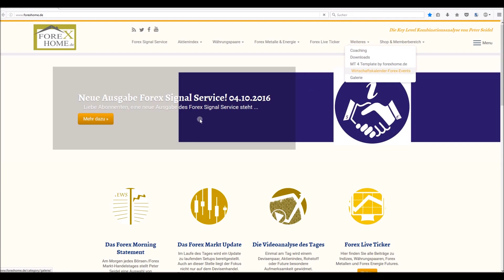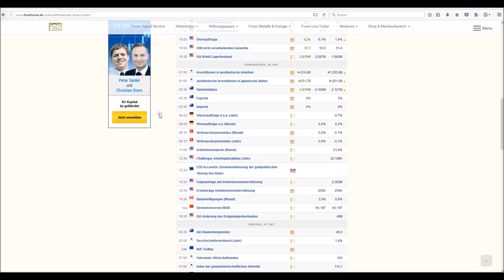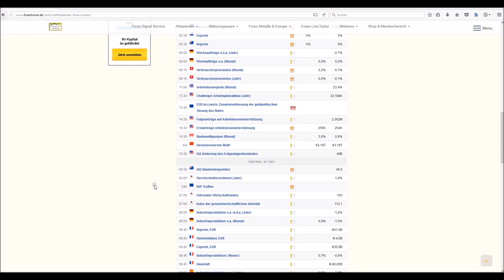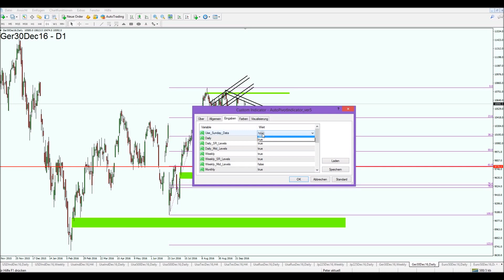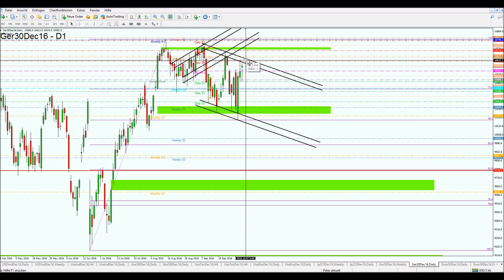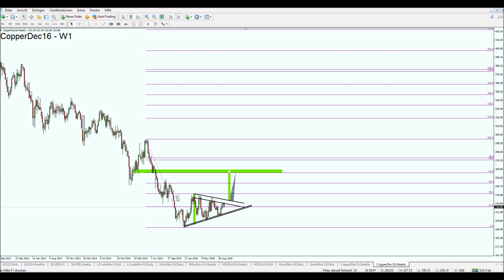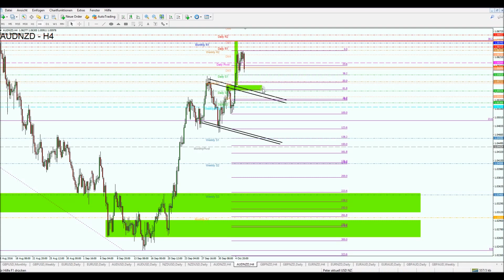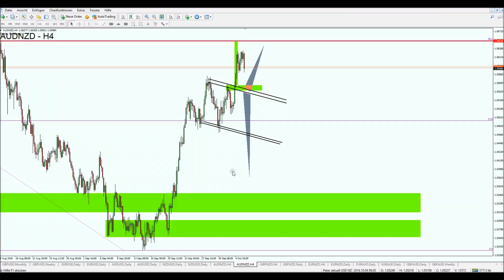Brandaktuelle Setups – Chancen im Dax, Kupfer & AUD/NZD 06.10.2016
Interesse an konkreten Forex-Signalen?

Nutzen Sie unsere Expertise und steigern Sie Ihre Trading-Performance.
Wir stellen Ihnen dazu ganz unverbindlich ein individuelles Coaching-Angebot zusammen.